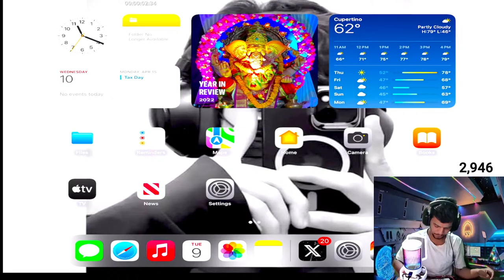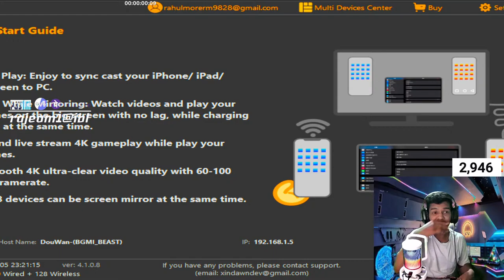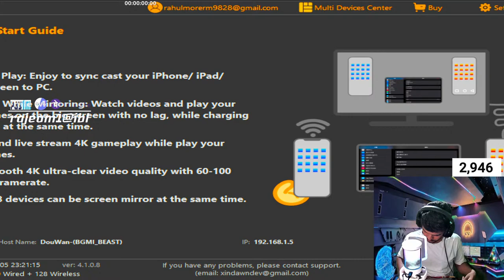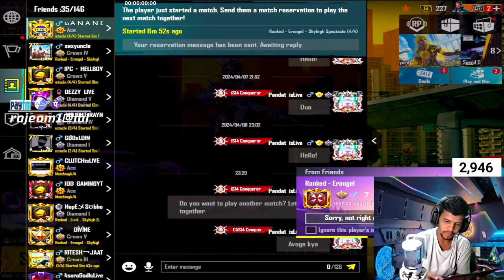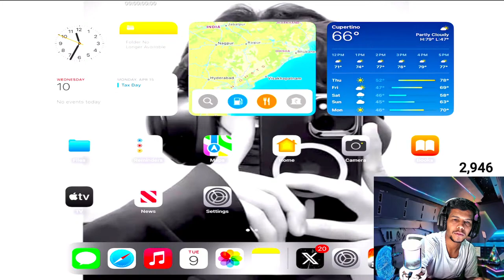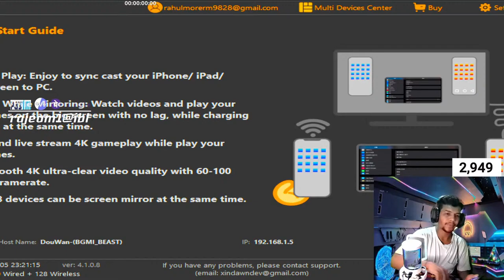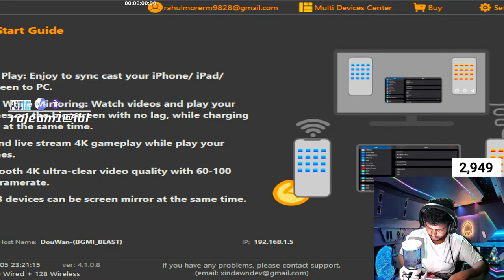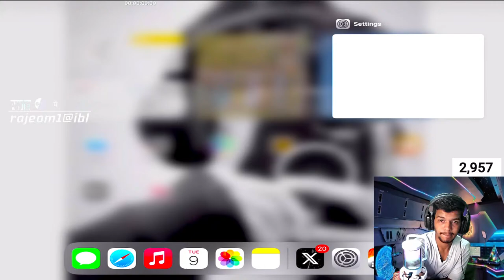Intense Rank Puah Gameplay | Live | BGMI LIVE | Pandat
• About •
→ Name – Omkar Pande
→ Age - 20
→ Profession – Content Creator, And Streamer
→ FROM MAHARASHTRA

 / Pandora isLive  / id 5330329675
Your Quaris-
1. live stream gaming
2. stream
3. bgmi live stream
4. pubg live stream
5. live gameplay hindi
6. bgmi / pubg custom rooms
Ignore Tags